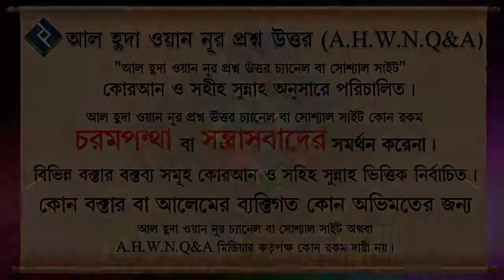গান শুনলে কি অজু নষ্ট হয়ে যায় ᴴᴰ┇শায়েখ মুহাম্মদ রাশিদ আহমেদ